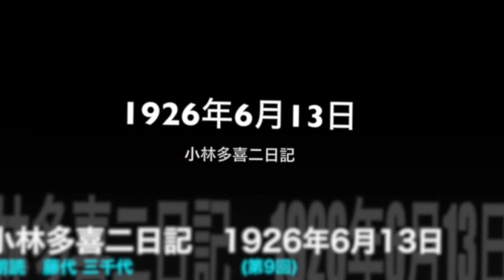『小林多喜二日記』1926年6月13日(第9回) 朗読 藤代 三千代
★ 今回登場する作品

『ヂュードとアリョーシャ』　／　多喜二の書いた評論。この日記の元になっている「析々帳」のほかに書いていた「原稿帳」の1926年６月17日に記述されているらしい

『日陰者ジュード（ヂユード）』　小説／トーマス・ハーディ